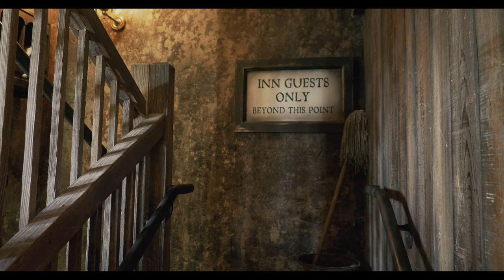Universal Studios Orlando I A Walk in The Park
Join us as we take a walk in the park on this wonderful Florida summer day. This time we stroll through Universal Studios and Islands of Adventure at the Universal Orlando Resort.